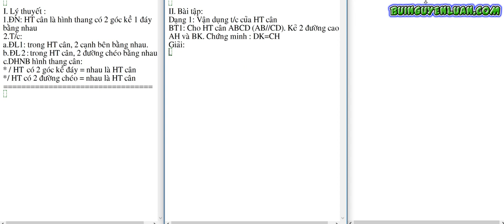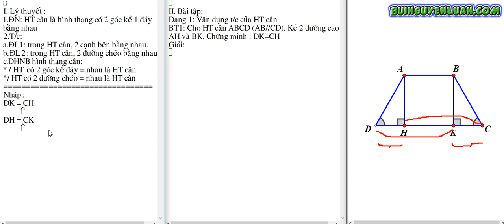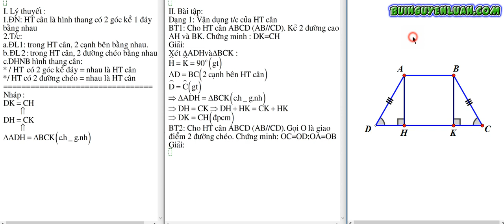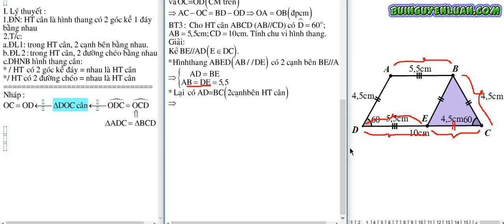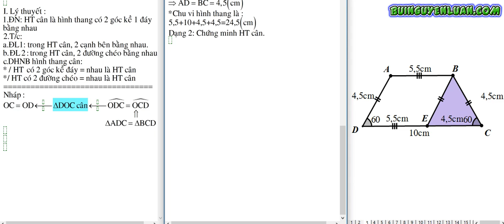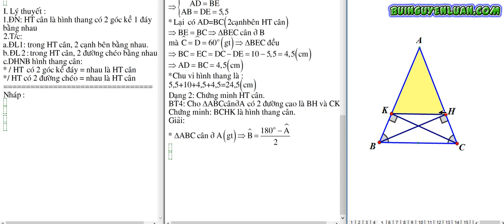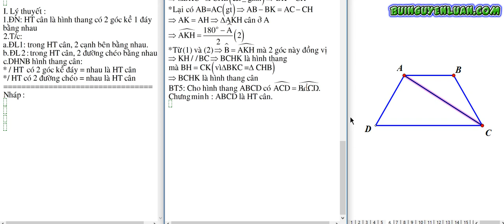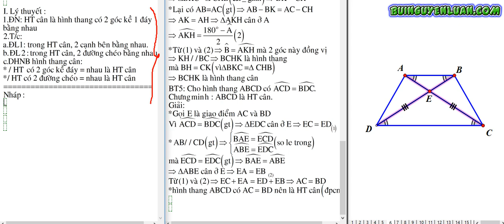DEMO - TIẾT DẠY HÌNH HỌC 8 BÀI 2 - TIẾT 2 - TOÁN THẦY LUẬN